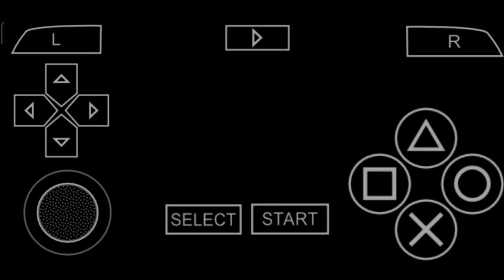Naruto Shippuden : Akatsuki Rising | Survival Mode | Mission 1 | Vs Bandits Gameplay / Walkthrough